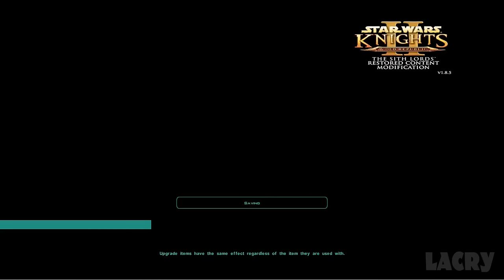Star Wars: Knights of the Old Republic 2 Full Game Walkthrough Gameplay - No Commentary (Dark Side)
Star Wars Knights of the Old Republic II: The Sith Lords Full Walkthrough Longplay & Ending on PC in 1080p 60fps. This is my own played, recorded and completely edited KOTOR 2 dark side run with TSLRCM that excludes deaths and long loading times for the best viewing experience. Time codes below.

00:00 - Peragus Mining Facility
02:39:45 - Citadel Station
04:30:22 - Telos IV
06:18:41 - Nar Shaddaa
09:56:37 - The Visionary
11:23:22 - Dxun
12:48:40 - Onderon
14:22:13 - Dantooine
16:25:45 - Palace Assault
16:53:40 - Korriban
17:57:23 - Jedi Enclave
18:19:07 - Atris' Facility
18:54:54 - Ravager
19:40:23 - Malachor V